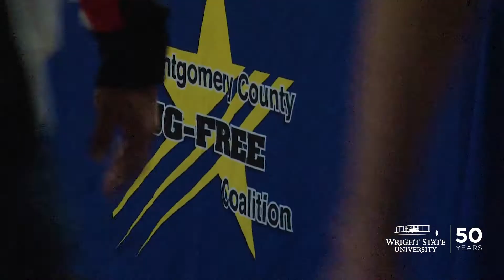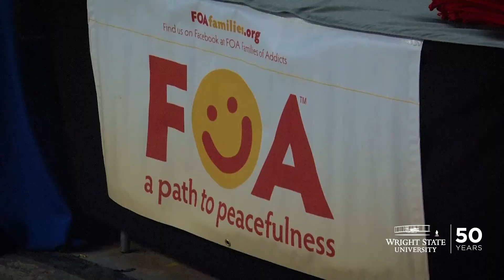Opioid battle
Hundreds of Wright State students, area high school students and community members took part in an effort to throw the spotlight on the dangers of opioid abuse and come up with answers to fight the epidemic. On Oct. 16, an Ohio House task force chaired by Rep. Robert Sprague held a discussion in the Wright State Nutter Center Berry Room on what the community is doing to battle the drug crisis. After the discussion the Nutter Center hosted a summit supporting a new initiative by the U.S. Drug Enforcement Administration. The summit featured speakers who educated the audience about opioid addiction and inspired them to help wage war against it. The target audience was high school and college students, faculty members, law enforcement, first responders and community leaders. The summit also included a performance by Alexis Gomez, a Wright State graduate who gained popularity as a contestant on television’s “American Idol.” “It’s an amazing way to just raise awareness and equip people for this crazy, horrible epidemic,” said Gomez. During the summit, the Nutter Center concourse was filled with vendors offering services and resources to prevent and treat opioid addiction.